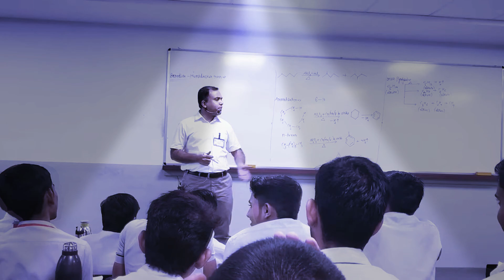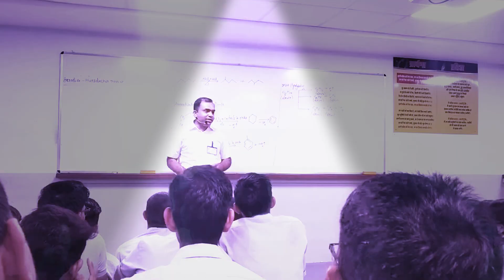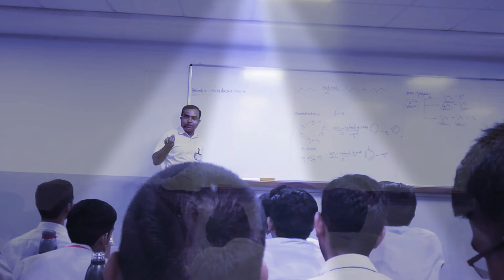Sb Sir Allen | Beautiful word's | and shayari. | Motivation Shayri | Must Watch 😁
please follow jarur karen:-

kota Se Releted Hrr Video Yahi Milegi.😁

Video covered...

Allen teachers mimicry.
Allen funny mimicry video.
Allen teacher
Allen teachers motivation video
Allen teachers day

kota dairies 🤩